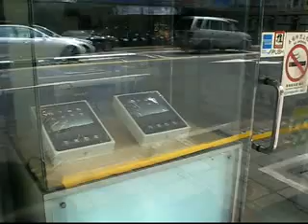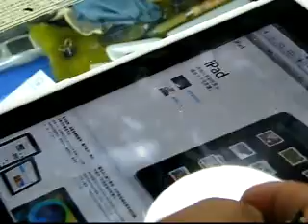Apple's iPad selling well overseas ahead of official launch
VIDEO: The iPad has gone global despite Apple's U.S.-only sales